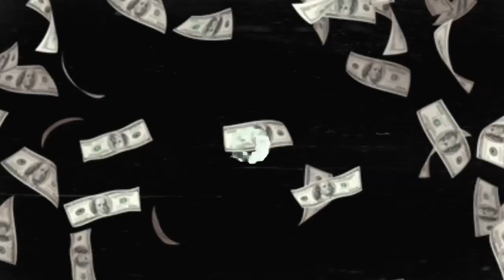Content Day| Taking Pictures, Black Wall Street, Stone Cold Ice cream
Wig link⬇️
Short Curly Bob Wig Human Hair...